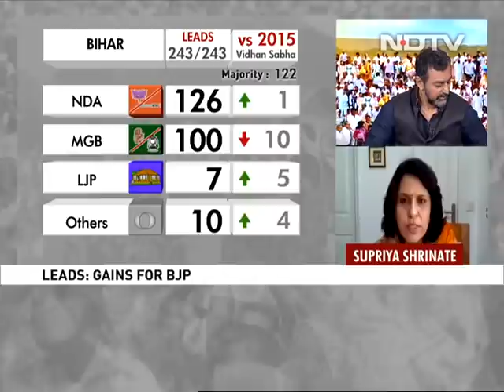Bihar Election Results: Congress Says Fought Bihar On Issues That Matter, BJP Polarised Contest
Bihar Assembly Election Results: Look at the issues on which the Bihar elections were fought, Congress spokesperson Supriya Shrinate said while refraining to comment on her party's performance, which experts are seeing as an effect of weak campaigning by the leadership. "The Congress fought the Bihar elections on issues that matter - of joblessness, development and high prices; We saw people these resonate with people. The BJP only tried to polarise the fight," she said dismissing the trend of Congress trailing on majority of the 70 seats it fought as "fluctuating". She further insisted her party's performance must be seen as part of the alliance's overall tally.